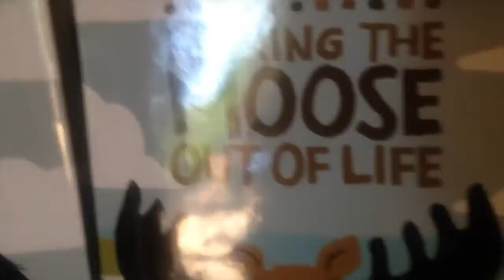Stuck On A Ride & Meeting Characters!!| Florida Vlog No.5!!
Epcot is probably one of my favourite parks!! I got to meet a few characters and watch some amazing fireworks!! And yes, I got stuck on a ride!! Thank you for your nice words in the comments!!